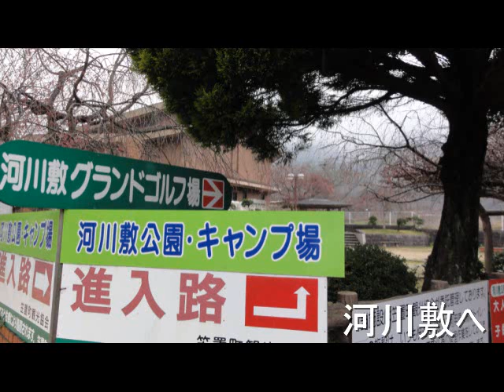京都府 笠置町 桜を求めて散策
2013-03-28 京都府　笠置町　桜を求めて散策　1時間　小雨
曇りのはずが小雨が降りだした木曜日、木津川市加茂町での用事の帰り道、笠置町に回り、桜の花を求めて散策しました。